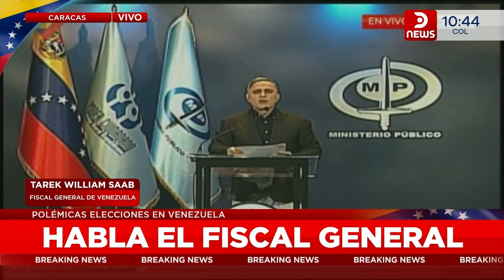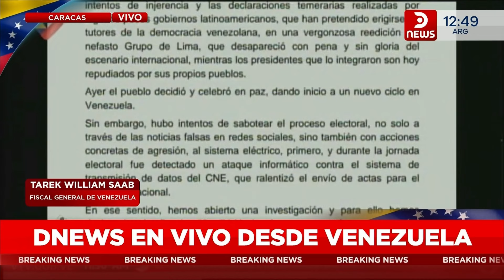DNews en vivo con el día después de la elección en Venezuela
El fiscal general de Venezuela, Tarek Saab, defiende la reelección de Maduro tras las elecciones, acusando a opositores de fraude y desestabilización.

La administración de Maduro ha sido acusada de manipular el proceso electoral para asegurar su victoria, lo que genera desconfianza en la legitimidad del sistema. Esto refleja un patrón de control autoritario que busca perpetuarse en el poder.

A pesar de las acusaciones de fraude, la participación cívica del pueblo venezolano es un punto positivo que resalta su deseo de involucrarse en el proceso democrático, a pesar de las adversidades.

La respuesta negativa de algunos gobiernos latinoamericanos ante los resultados refleja la polarización política en la región y el interés en la democracia venezolana, lo que puede influir en futuras relaciones diplomáticas.

La falta de transparencia en la publicación de resultados y la ausencia de documentación que respalde la victoria de Maduro son preocupantes.

👉 No te pierdas nuestro Especial "Familias Narcos"

📺 301 | @TeleCentroAr
📺 570 | @flow_ar

🔴 +DNEWS +VIVO

Horarios 🇦🇷 🇨🇱 🇺🇾
06 a 08 DNews al amanecer
08 a 12 DNews a la mañana
12 a 14 DNews primera edición
14 a 20 DNews a la tarde
20 a 22 DNews central

Horarios 🇨🇴 🇪🇨 🇵🇪
04 a 06 DNews al amanecer
06 a 10 DNews a la mañana
10 a 12 DNews primera edición
12 a 18 DNews a la tarde
18 a 20 DNews central